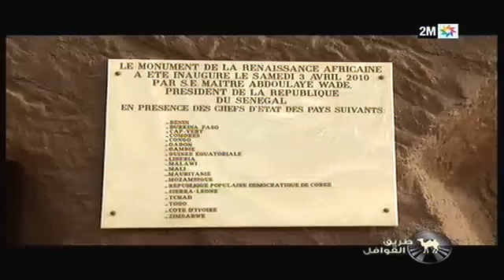Carnets de Voyages Dakar Fès Express - La Statue de la renaissance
La Statue de la renaissance: Monument de la renaissance africaine, il a été édifié à Dakar, à l'occasion du cinquantenaire de l'Indépendance du Sénégal.